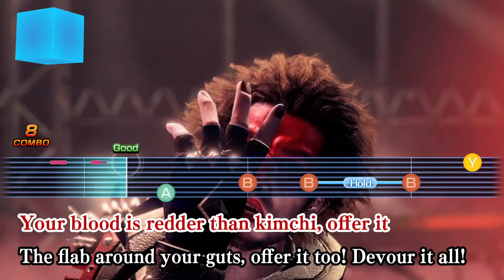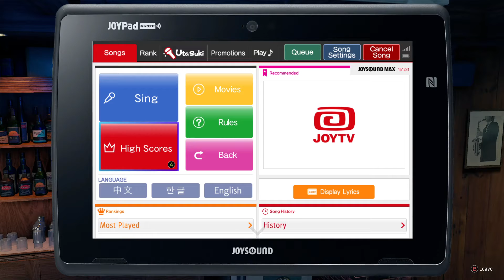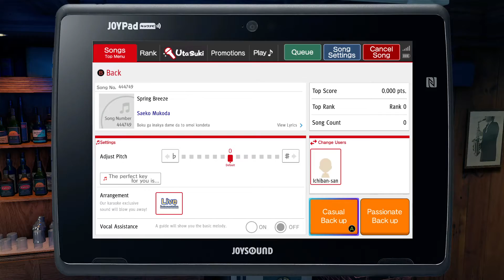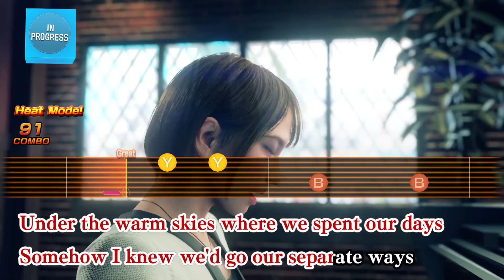Lets Play | Yakuza: Like a Dragon | 109#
Become Ichiban Kasuga, a low-ranking yakuza grunt left on the brink of death by the man he trusted most. Take up your legendary bat and get ready to crack some underworld skulls in dynamic RPG combat set against the backdrop of modern-day Japan.